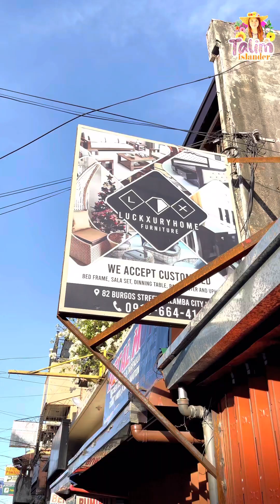Mini vlog : Dumaan ako sa bilihan ng mga quality na Furniture🥰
Dumaan ako sa bilihan ng mga quality na Furniture